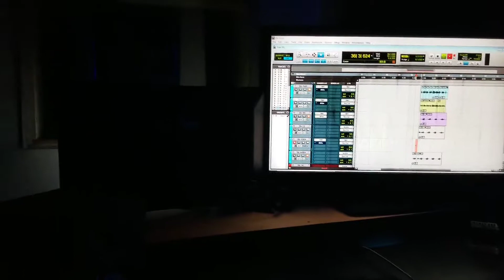"Friends, Family, and Lovers" Presents...The Making of the Misfitz pt. 6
"Friends, Family, and Lovers" Presents...The Making of the Misfitz

Misfitz Musik Productions is a one-stop shop for the music production needs of underground and independent artists.  Offering a variety of services that range from vocal training to strategic branding and marketing to songwriting and music production, The Misfitz serve some of Chicago's hottest artist, as well as national and international artists that are now blazing the trail to their own successful music launches and careers.

Rent the Friends, Family, and Lovers Movie now for only $3.99!!!

Also, stream the amazing 3 volume soundtrack now on Spotify.

For more music info visit FaDarrylMusic.com.

For more info on the "Friends, Family, and Lovers" Movie and Soundtrack please visit FriendsFamilyandLovers.com.

Executive Produced by Michael Ballard, Shavon Ballard, Margaret James, and Fa'Darryl Brown of Fa'Darryl Music, LLC.